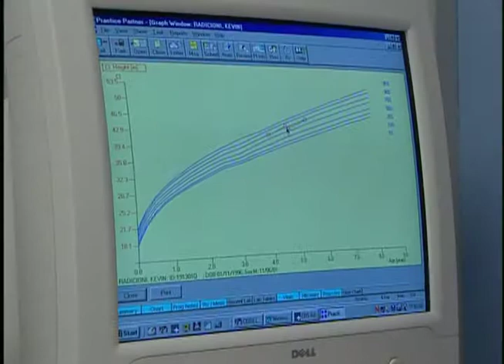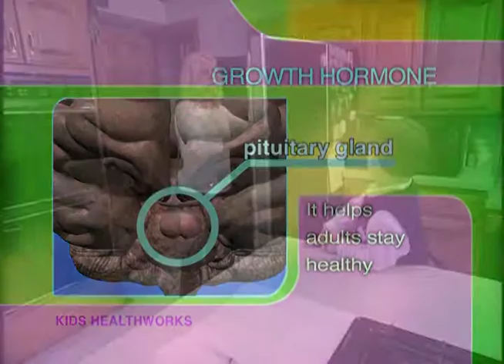Kids Growth Hormones and Hereditary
Perhaps more than any other factor, your youngster's pattern of growth and ultimate height will be influenced by heredity.